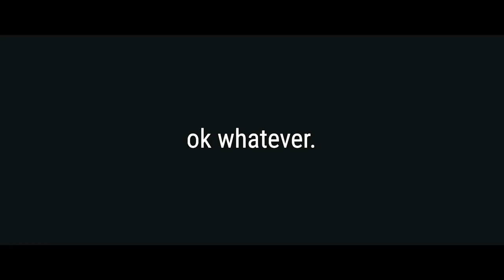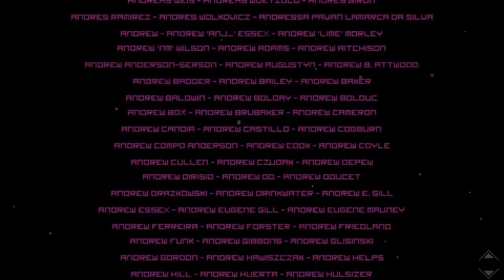A Professional Gamer beats Hyper Light Drifter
Watch as a professional gamer beats every single challenge in Hyper Light Drifter on the first attempt and 100% beats the game, without fail, guaranteed

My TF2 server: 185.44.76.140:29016